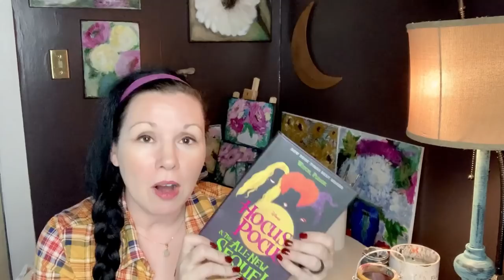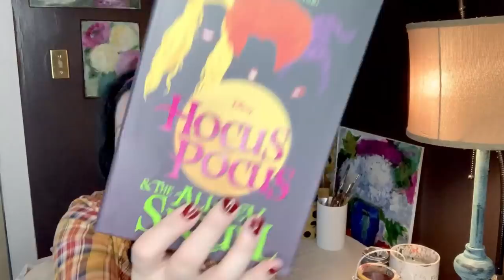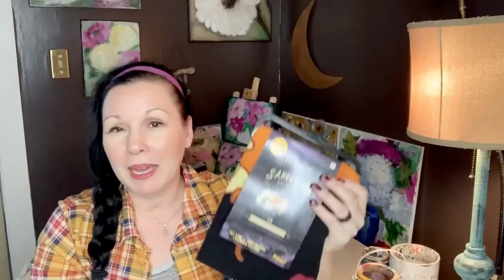I Waited A Year To Put THIS Up!!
I've been patiently waiting. And the day is here. For so many good things!

New book reads for October. Here's what i'm reading this month.

New Junk Monkey Paint colors and products. Gingerbread, Sugar Plum and clear tintable glaze.

and. I waited a whole year to put this up!! i might leave it up year round now that it's going on the wall! oh what a great find! Scored it on clearance!!